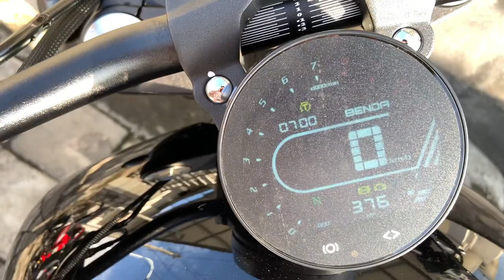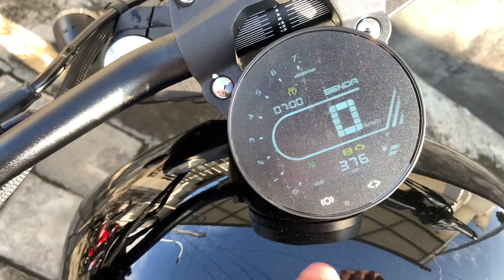Benelli Keeway Benda V250